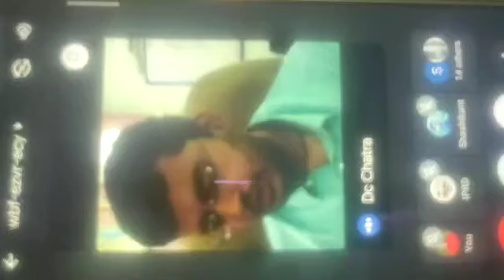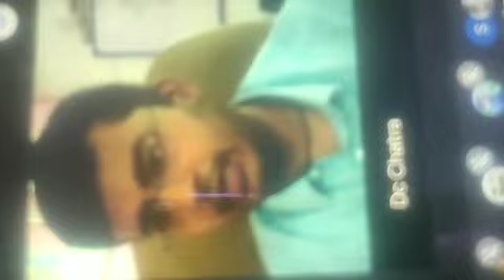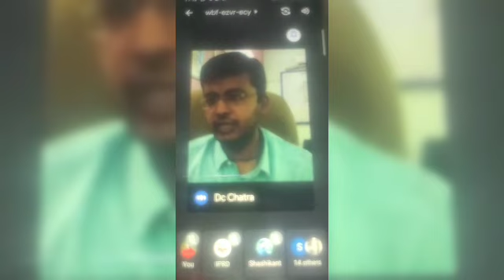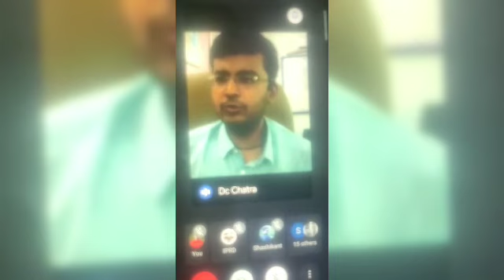चतरागूगल मिट के माध्यम से उपायुक्त दिव्यांशु झा ने की प्रेस कॉन्फ्रेंस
चतरा
गूगल मिट के माध्यम से उपायुक्त दिव्यांशु झा ने की प्रेस कॉन्फ्रेंस
जिले में कोविड-19 वैक्सिनेशन, टेस्टिंग समेत अन्य महत्वपूर्ण जानकारी प्रेस कॉन्फ्रेंस में दी गई।
पहली बार जिले के पत्रकार गूगल मिट से उपायुक्त के साथ जुड़े।